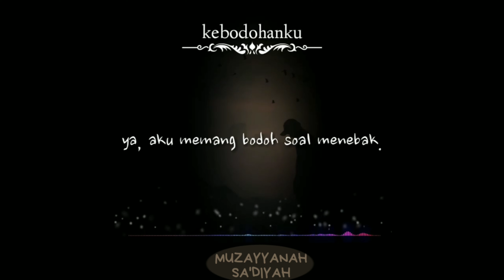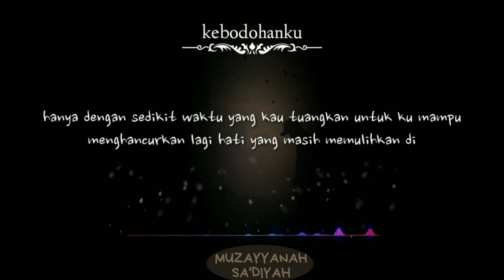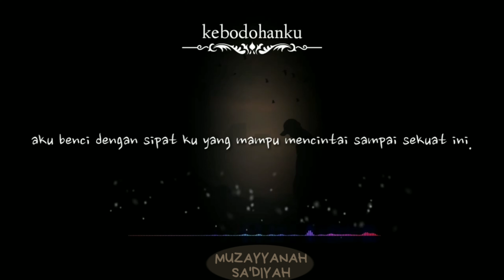kata muzay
Jangan salahkan orang ketika kamu kecewa, tapi salahkan dirimu sendiri karena terlalu berharap sesuatu yang belum pasti#MUZAYYANAH SA'DIYAH